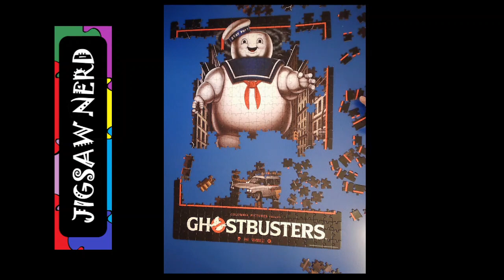Ghostbusters 500 Piece Jigsaw Puzzle by Cardinal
Ghostbusters 500 Piece Jigsaw Puzzle by Cardinal (Blockbuster Collection)

Video created using Wondershare Filmora